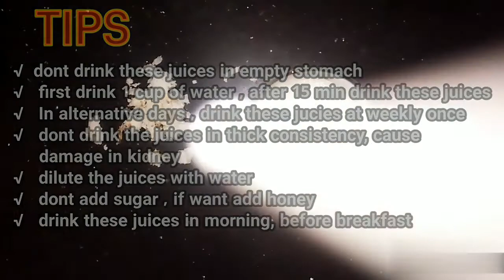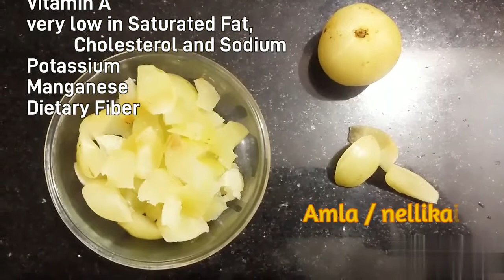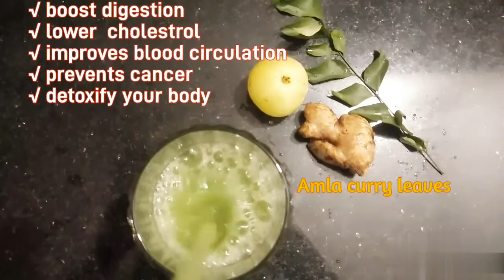drink juice to improve health & beauty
In this video we can see about how to make health juice recipes .

we will be covering step by step procedure to make healthy juices ,that you can drink weekly once  in alternative days.

Here we made ABC juice, Amla curry leaves juice, coconut juice to improve your body health & beauty.

watch the video fully  ,dont't skip the video.

Don't miss any part of this video, watch the complete video to know how to make  the homemade health juices with english subtitles.

Share your thoughts and queries in the comment section below.

Lseeq\
Music coco Islands scandinavianz